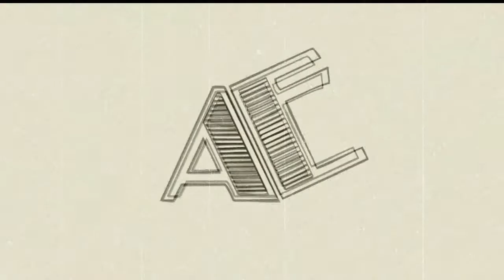With Balloons || Genius Ideas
Balloon hacks that will make you more productive

Hope you enjoy it & Thank you for your support!